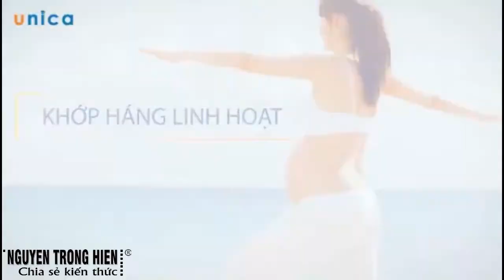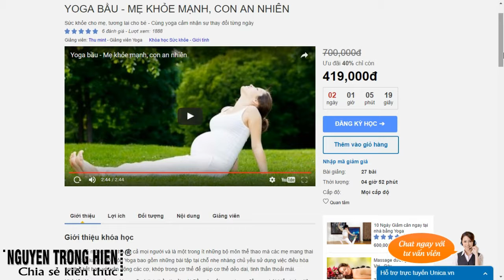CHIA SẺ KIẾN THỨC CUỘC SỐNG | YOGA BẦU - MẸ KHỎE MẠNH, CON AN NHIÊN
YOGA BẦU - MẸ KHỎE MẠNH, CON AN NHIÊN

Trân trong.